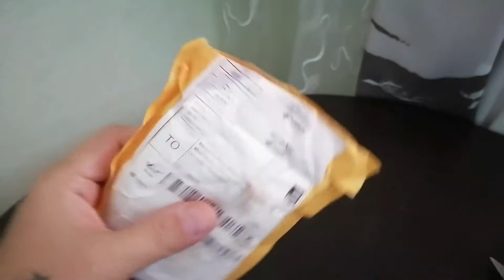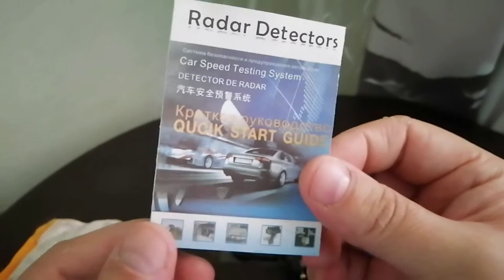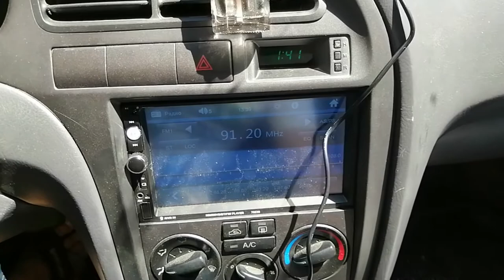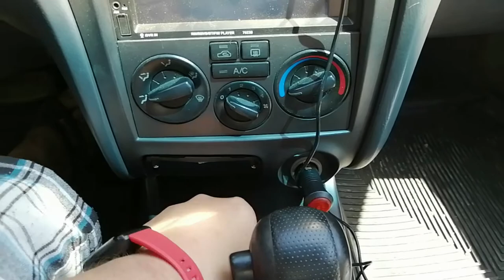Радар детектор V7 обзор Ожидание и реальность Самый дешевый на Aliexpress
заходи и бери что нравиться

По разным причинам водитель автомобиля может потерять бдительность, пропустить знак ограничения скорости, не заметить зону контроля. Все это ведет к нарушению правил дорожного движения, штрафам и лишению прав. Оказавшись в незнакомой местности еще сложнее ориентироваться, поэтому многие знаки можно просто не заметить.

Для комфортабельной поездки по городам водители приобретают антирадары, способные заранее предупредить о въезде в зону ограничения скорости, обезопасив транспортное средство и участников дорожного движения от случайных ДТП и штрафов. Собственные базы радарных точек регулярно обновляются, поэтому устройство остается актуальным всегда, даже при поездке зарубеж.